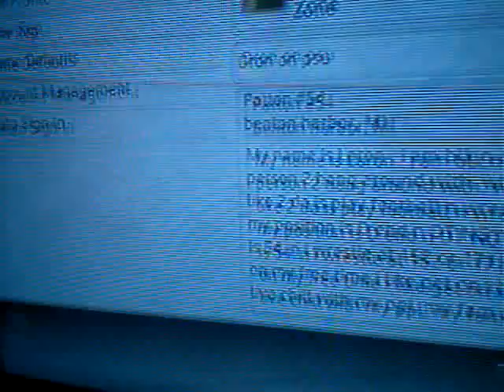TG LIG3R Z3R0 On Naruto ROAN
Kicking someone ass on Naruto ROAN Oh YEA! and comment plz